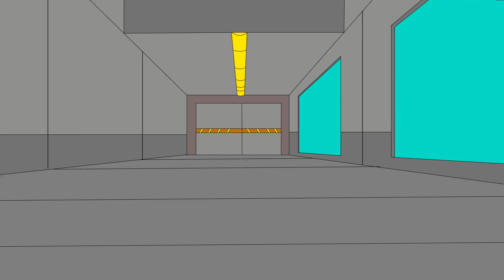Among us as dragon ball (among us animation)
►ABOUT LET UP :
 LET UP is a Comic cartoon channel for kids and family. It is made with love and a lot of fun by our team to draw the smile on your face with our animated comic videos